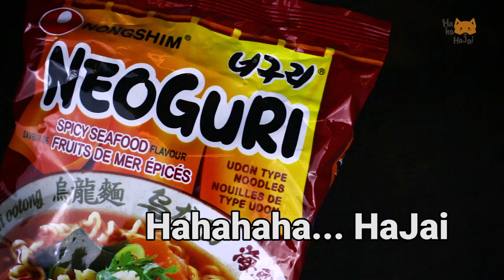Instant Noodle Hack | Shiba Inu Haha HaJai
Making delicious easy Dan Dan Noodles for the lazy individuals. Spicy ramen, your thing? Short on time? Don't know how to cook like a chef? Just want a midnight snack? Try this spicy version of instant awesomeness! Recommended by your friendly HaJai cooking?

Category

🎵 Music🎵
Merry Berry by Ghostrifter Official